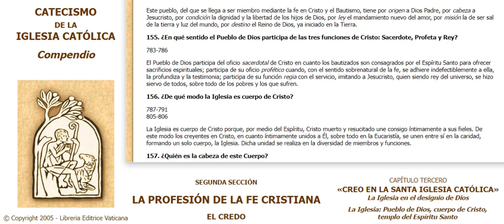0155 Compendio Catecismo